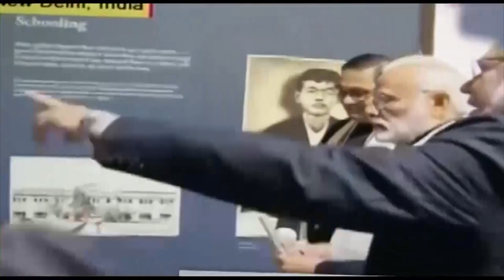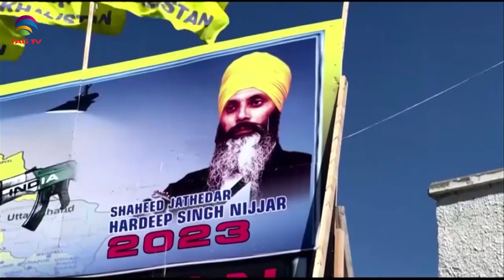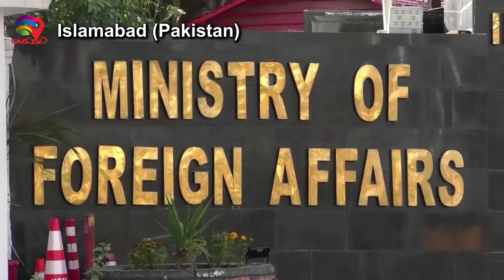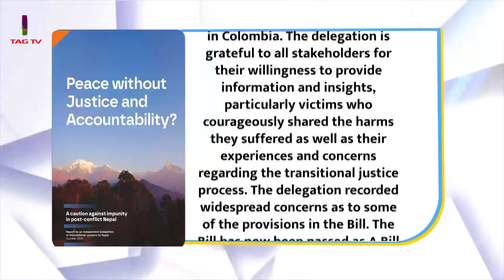SOUTH ASIAN NEWSLINE, 25 October, 2024